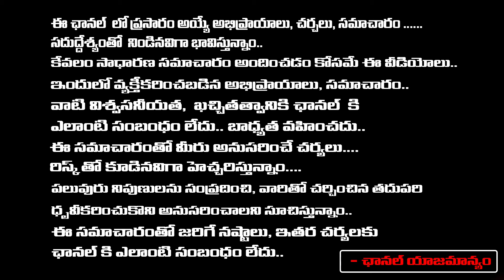Again Clashes Start In KTR And Revanth Reddy | Red Tv